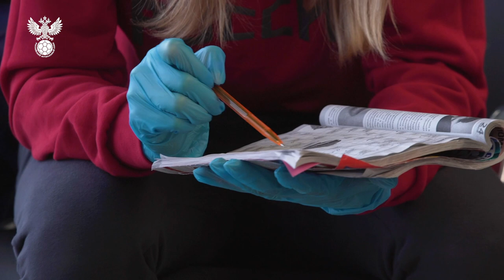Сборы. День 1. Москва - Анталья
Женская сборная России начала подготовку к матчам отборочното турнира ЧЕ2022 против Косово и Турции.